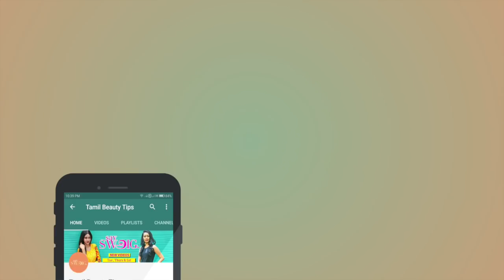இதை குடித்தால் உடல் எடை குறையும் | Weight loss drink tamil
இதை தொடர்ந்து ஒரு மாத காலம் குடித்து வந்தால் உடல் எடை தானாக குறையும் !

Makeup Artist -    | Camera - Saran Kumar | Editing & CG - | Producer - A.Aiswarya lakshmi